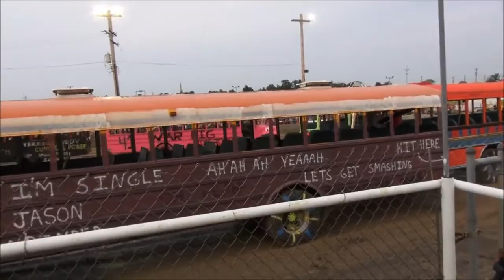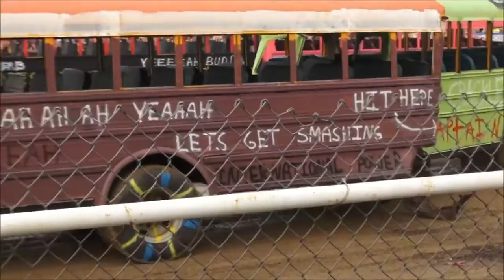School Bus Demolition Derby